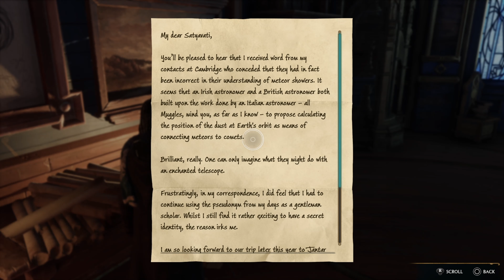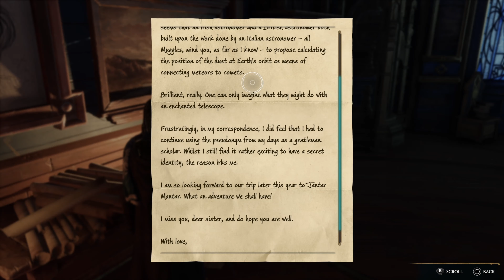FIRE HOGWARTS LEGACY PART 4 PS5 Full Playthrough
uploads everyday check out the channel
Trying to improve everyday, let me know what I can work on/do better. don't be scared now speak up! lol